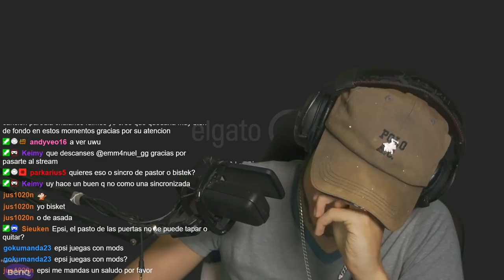EPSILON DICE QUE NO LE GUSTA EL FUTBOL | ESCUELA MINECRAFT | EpsilonGamex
Aqui les dejo otro videazo para que no me extrañen demasiado xD espero que les guste :D y recuerden seguirme por mi canal de Twitch para que no se pierdan los directos